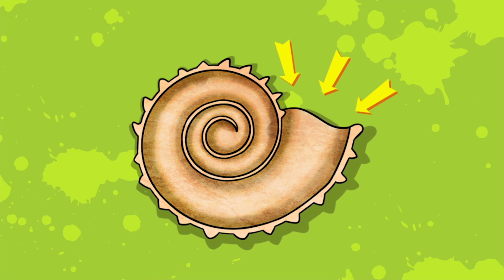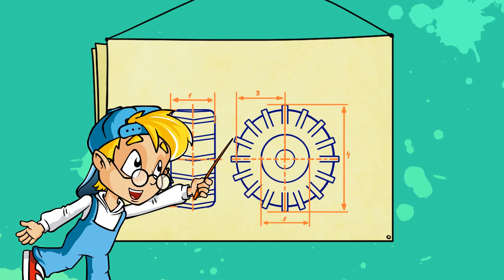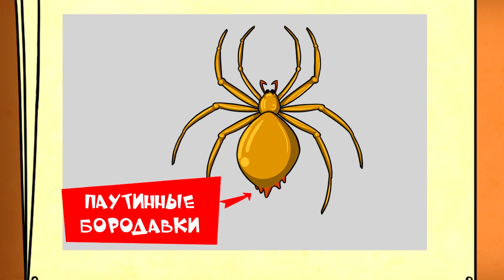ХОЧУ ВСЕ ЗНАТЬ! - Сборник любимых серий 04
Новый познавательный сборник любимых серий Профессора Почемушкина!
Не забывайте подписываться на наш канал, чтобы не пропустить новые серии!